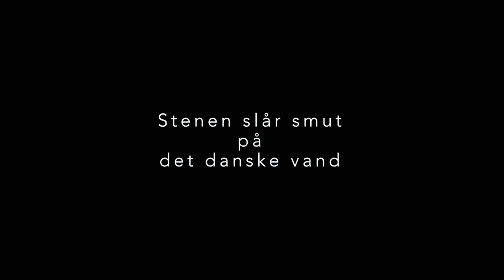Søren Eppler - Stenen slår smut på det danske vand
Tekst: Søren Eppler - Musik: Henrik Birk Aaboe -  Videoen viser Henrik og Sørens "live-session"-indspilning af sangen "Stenen slår smut på det danske vand" ; denne deres fælles højskolesangbogs-sang bliver under denne session indspillet til Søren Epplers studie-album "Rigdom i Europa", som er et album med europæiske værdier i fokus og i højsædet - et album, der samtidig er det første af 7 albums i verdens-rejseværket "nu"